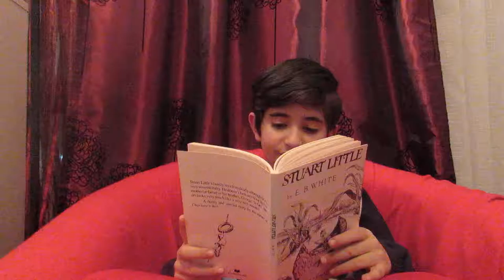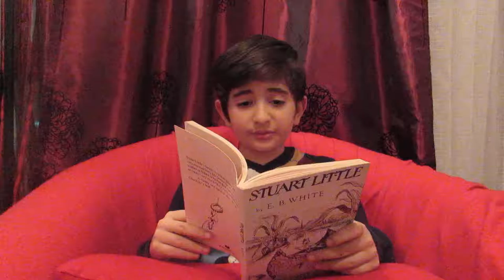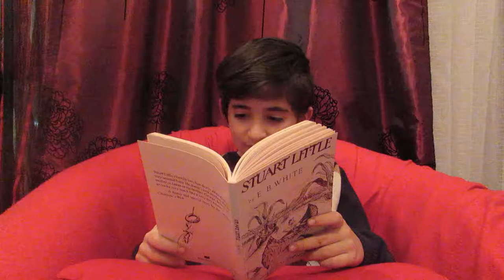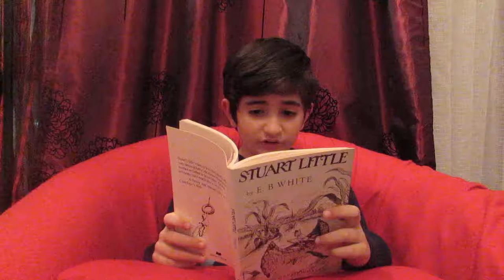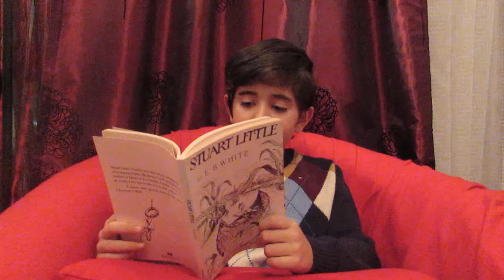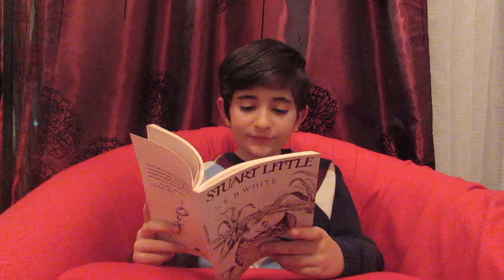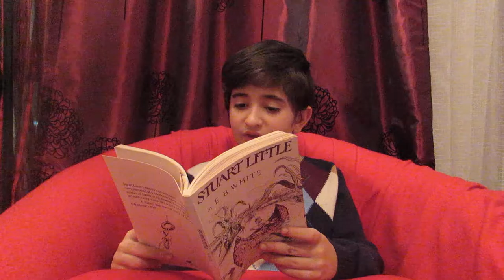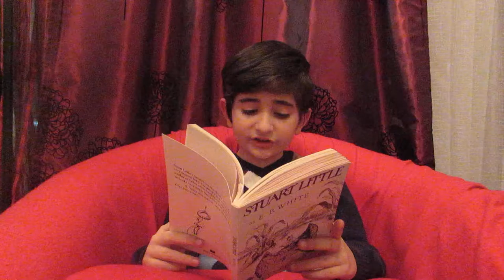Stuart Little - Chapter 12, Part 1 - Adrian Ghazaryan, Montreal, March 2017